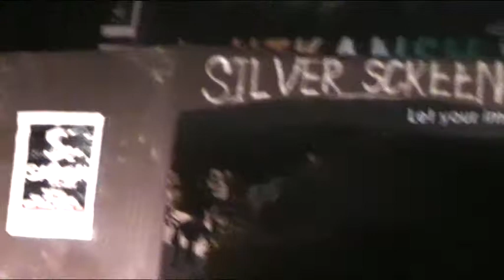utkansh@messi 2nd yr fashion show